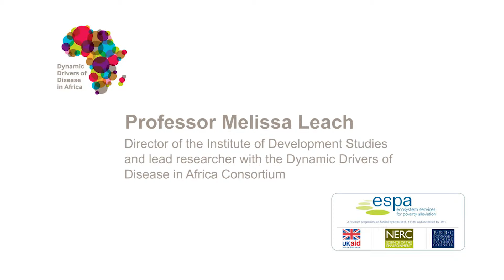Professor Melissa Leach speaking at the One Health for the Real World symposium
Professor Melissa Leach, Director of the Institute of Development Studies, UK, and lead research with the Dynamic Drivers of Disease in Africa Consortium speaking at the One Health for the Real World: zoonoses, ecosystems wellbeing symposium, 17-18 March 2016